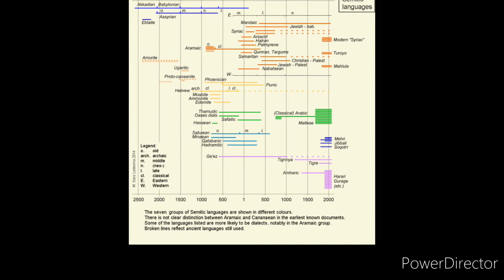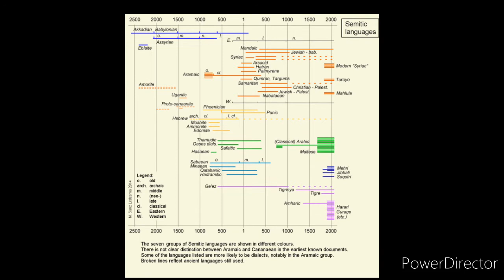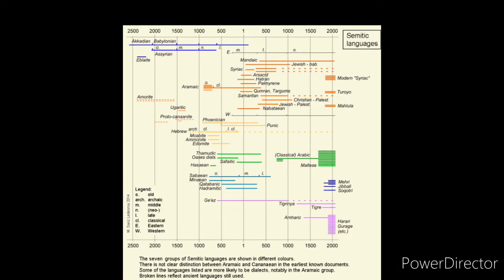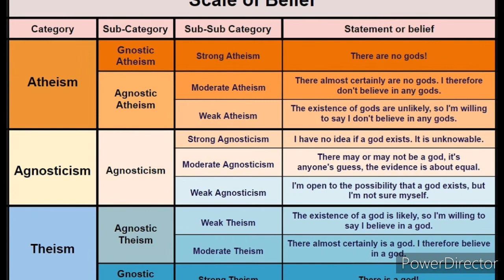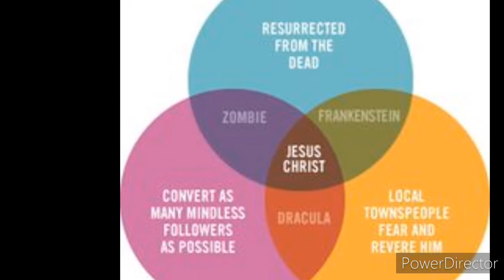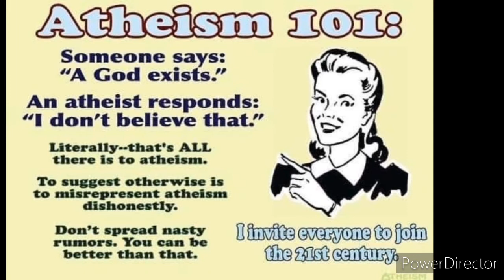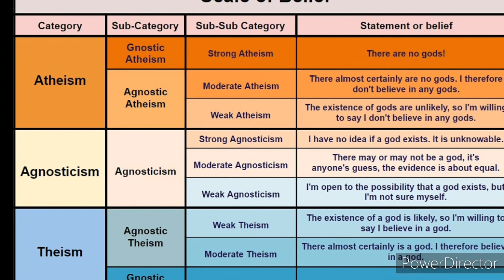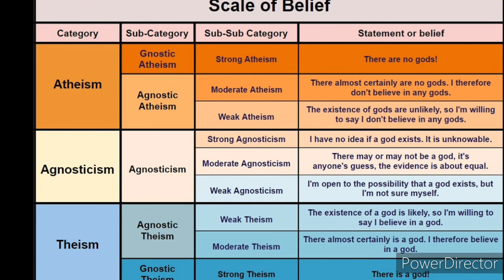When The Homies Think They WOKE- Episode 39 ( Africans, Afroasiatics & Atheism)😔(10-12-20)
Welcome to The O.D TV, When The Homies Think They WOKE started with where do Black Americans come from? This is a show where we agrue/debate about EVERYTHING. We touch EVERYTHING from    past & current events, Music, Culture, Religion, Tv & Cinema, Video Games, Cartoons/Anime, Top 5/Top 10 list, & reviews. We also talk some sports like Basketball, Wrestling & Baseball, If you wanna talk BOXING, Football, or test your will in Madden or NBA 2k,  come check us out @theodtvboxing, @theodtvgaming & @theodtvdallascowboys ON YOUTUBE. But anybody can be on a show, we will debate you in the comment section, remember the beliefs, facts & the opinions of the individuals on any givin episode are those of the individual and not a respresentation of The O.D Ent LLC. So yeah come inside if you dare. Dreamin Outside of the Box, so The OD is for life ✌
U R NOW WATCHING THE O.D TV!